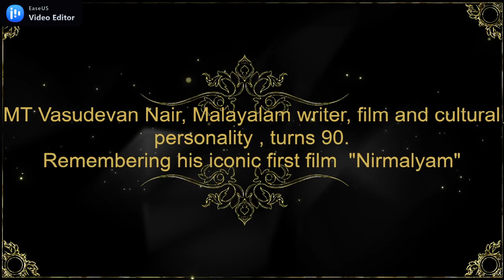HAPPY 90s TO M T VASUDEVAN NAIR-PART I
M T VASUDEVAN NAIR IS AN ICONIC CULTURAL PERSONALITY OF MALAYALAM, WITH HIS CONTRIBUTIONS IN FICTION WRITING, FILMS, SCREENPLAYS AND LITERARY JOURNALISM MENTORING FEW GENERATIONS OF KERALITES. HIS FIRST FILM "NIRMALYAM '' BAGGED THE BEST NATIONAL FILM AND ALSO STATE BEST IN THE STATE ANNUAL FILM AWARDS. THE FILM IS RELEGATED COMPARED TO HIS OTHER CONTRIBUTIONS, BUT IS A MILESTONE FILM FOR INDIAN NEW WAVE FILMS OF 70s . JUGU ABRAHAM EMINENT FILM WRITER AND VK CHERIAN DISCUSSES THE FILM AS THEIR HOMAGE   TO M T WHO ENTERED HIS 90s,  LAST WEEK, IN THIS TWO PART VIDEOS.